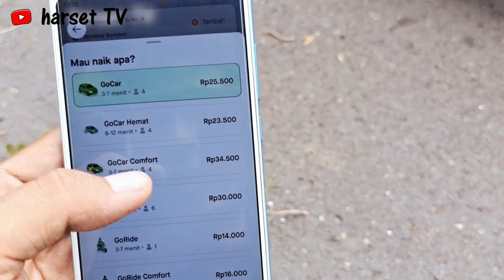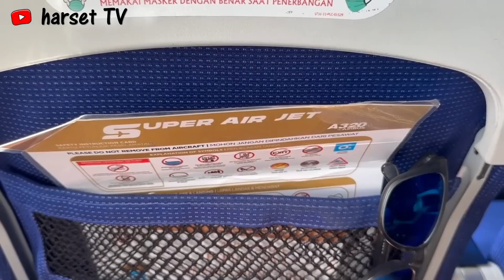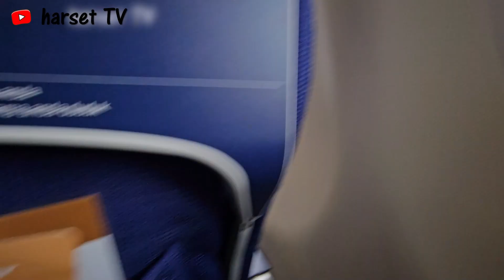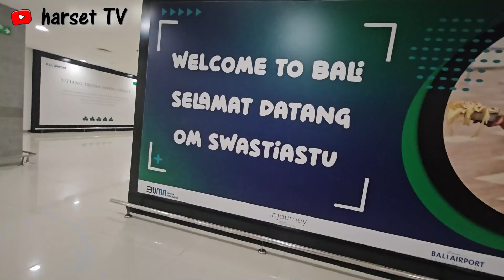REVIEW PERJALANAN KE UBUD BALI | Dari Sumatera ke Bali pilih menginap di villa bukan di hotel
Review perjalanan dari Jambi Sumatera menuju ke Ubud Bali naik pesawat. Cara masuk ke Bandara Sultan Thaha Jambi sampai keluar Bandara Ngurah Rai Bali dan pesan taksi online di Bandara Bali.

Naik mobil sewa pakai aplikasi online dan dari Bandara Bali ke Ubud itu menempuh waktu selama 2 jam. Jadi cukup jauh ya dan habis sekitar 200 ribu rupiah lebih.

Di Ubud Bali, pilih menginap di Villa dengan private pool, dibanding di hotel. Karena hotel sudah bosen, pasti begitu saja nuansanya. Ini villa nuansa khas Ubud, yaitu sawah yang terhampar luas dengan suasana yang dingin.

Pokoknya naik pesawat yang delay sampai 6 jam, bisa terbalaskan dengan pemandangan yang indah.

Follow IG @debriadiharset